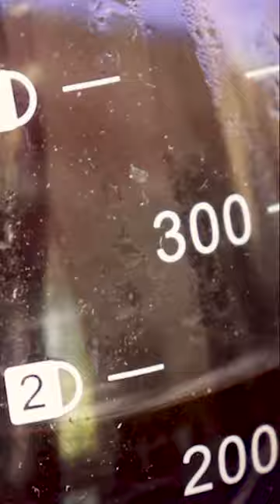Beans for Blocks: Afternoon Coffee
Our one-day-only fundraiser is coming up on May 31st! How much money would you save if you skipped Starbucks or Timmies once a week for a month? The Beans for Blocks campaign will take that money and put it towards our new building project! Don’t miss out! The biggest individual donors on May 31st will receive a special thank-you. to learn more!